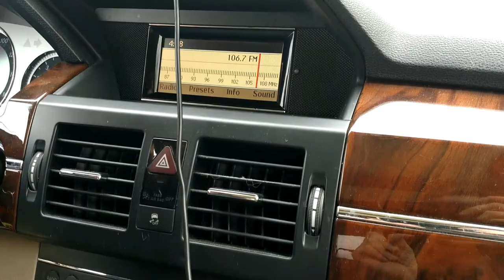FREAKY FRIDAY MADE THE RADIO!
ON THE WAY HOME WITH MY FRIEND WHEN FREAKY FRIDAY CAME ON RADIO STATION 106.7 FM